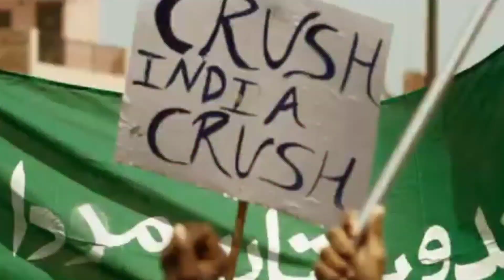Historical Records of Gadar 2|Gadar 2 movie|Amisha Patel,Sunny Deol,Utkarsh Sharma|Webseries Time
During the Indo-Pakistani War of 1971, Tara Singh returns to Pakistan to bring his son, Charanjeet, back home.
गदर 2: द कथा कंटिन्यूज 2023 की एक भारतीय हिंदी-भाषा की एक्शन ड्रामा फिल्म है। यह 2001 में आई फिल्म ग़दर: एक प्रेम कथा का भाग दो है। फिल्म में सनी देओल, अमीषा पटेल और उत्कर्ष शर्मा मुख्य भूमिकाओं में हैं। यह 11 अगस्त 2023 को सिनेमाघरों में रिलीज़ हुई